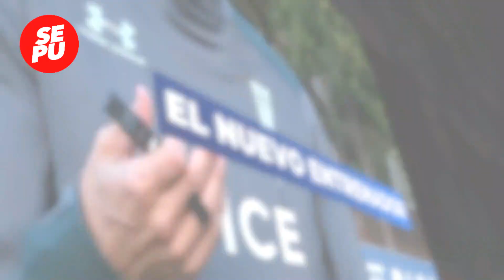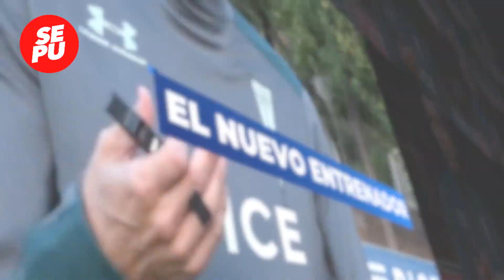SEPU NEWS: Gustavo Poyet dirigió su primera práctica con los cruzados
El entrenador uruguayo comenzó los entrenamientos con los jugadores de la UC, con miras a la Supercopa donde enfrentará a Colo Colo.

Además ya puedes UNIRTE a nuestro canal como HINCHA o FANÁTICO